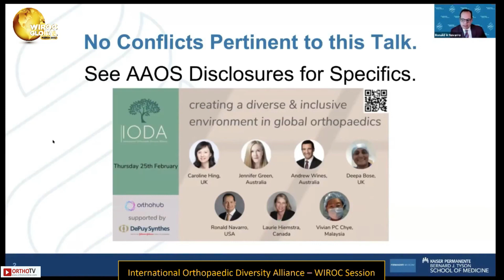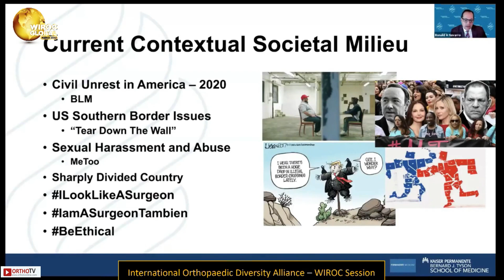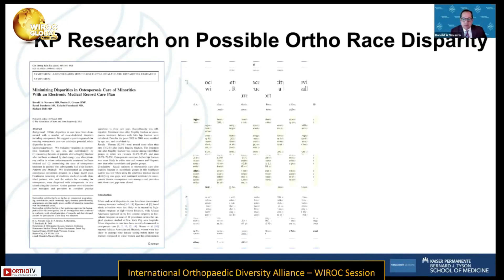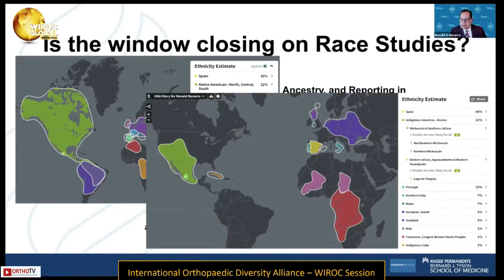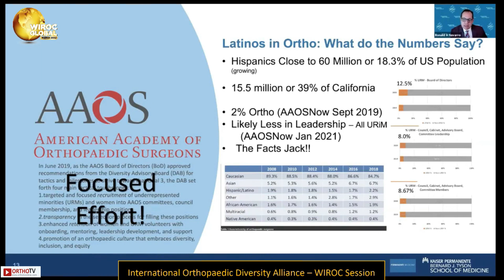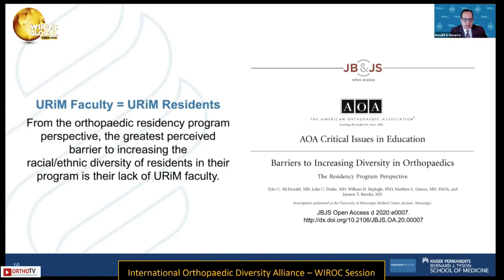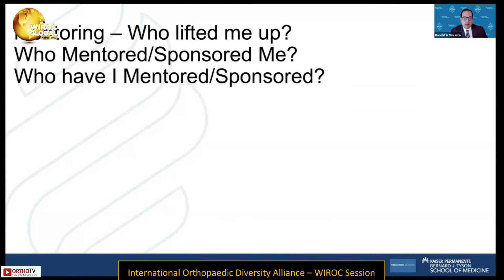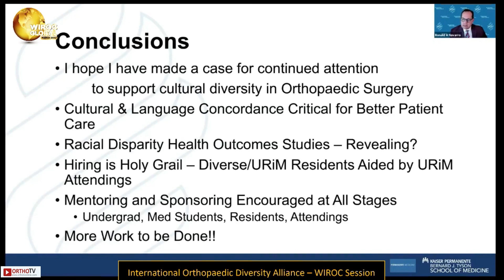Wiroc Global 2022 : An American Latino Orthopaedic Society Perspective - Ronald A. Navarro